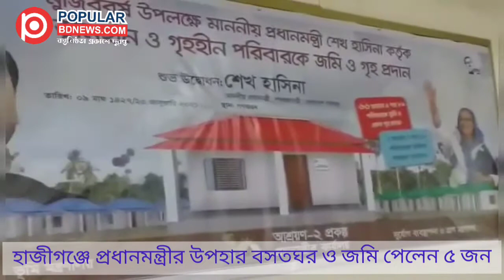শেখ হাসিনার উপহার পেলেন হাজীগঞ্জের ৫ পরিবার